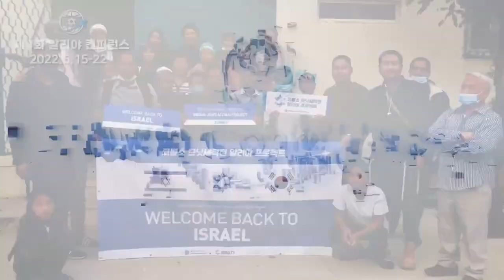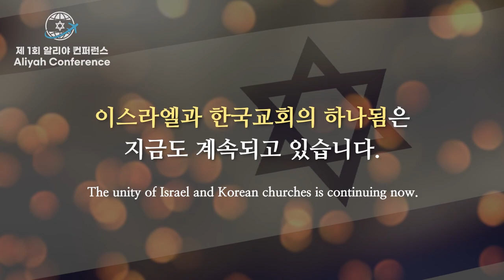제1회 알리야 컨퍼런스 스케치 🇮🇱